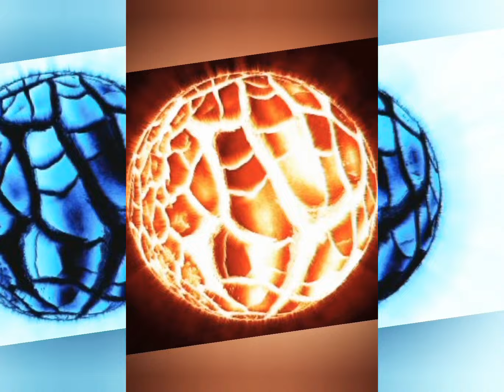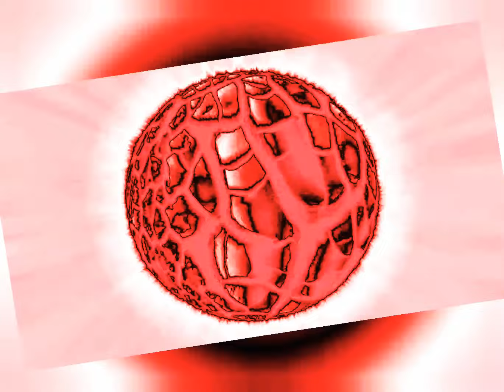Best Nice Visual Melodic Progressive House Mix | BEAT ERUPTION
BEAT ERUPTION - Electro house mix (visual mix)
Good vibes, loud, for clubbing, most listening

✔️Here you listen to the best and finest minimal music

📀BEAT ERUPTION music genres:
Dubstep, Drum n Bass, EDM, minimal, Psytrance, Trap, Chillout and more

🆕Dubstep, Drum n Bass, Trap, EDM, minimal, chillout or other genres will be updated every week!

🔜More tracks, other genres and playlists for ,,set it and forget it one click sessions"